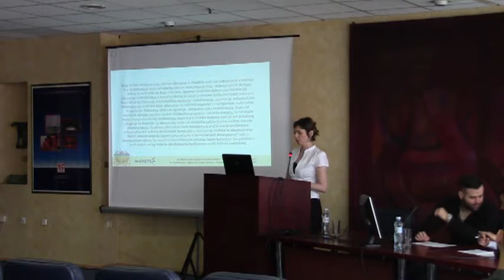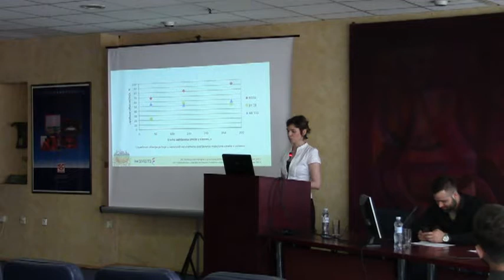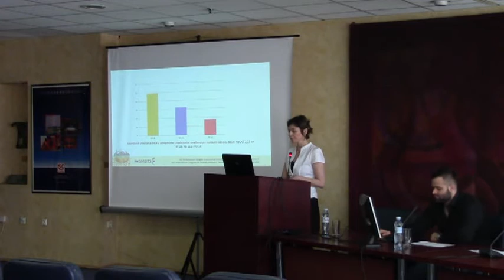37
Ispitivanje mogućnosti uklanjanja sintetskih boja u mikroreaktorskim sistemima; Ana Dajić1), Marina Mihajlović1), Dušan Mijin2), Jovan Jovanović1), Mića Jovanović2)
1) Inovacioni centar Tehnološko-metalurškog fakulteta Univerziteta u Beogradu, Beograd; 2) Tehnološko-metalurški fakultet Univerziteta u Beogradu, Beograd